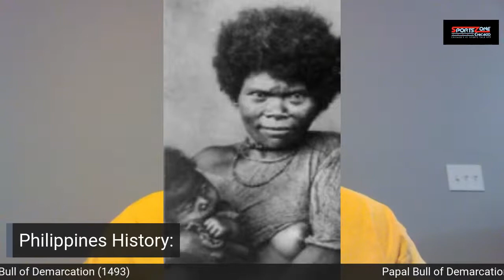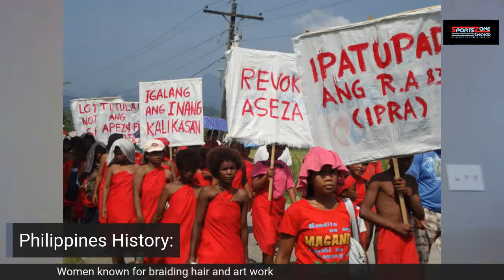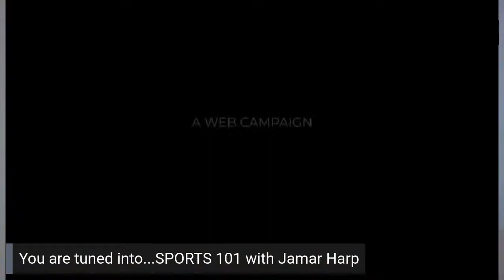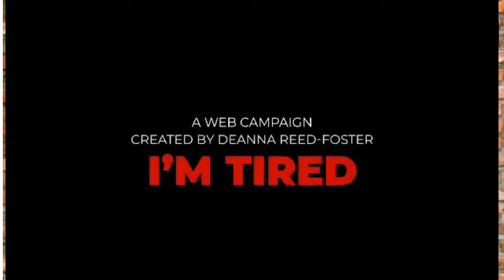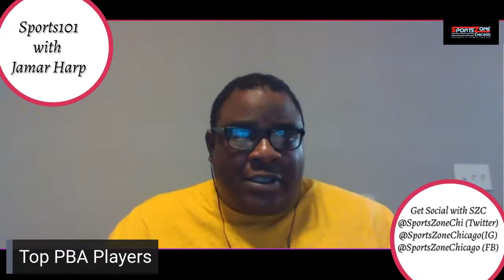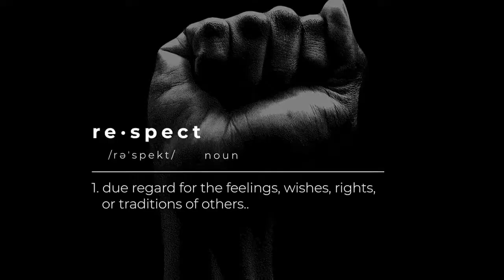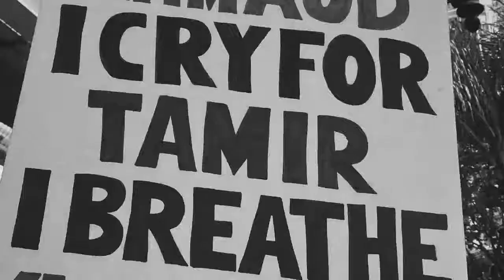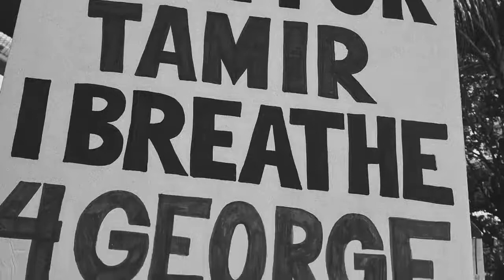Sports101 with Jamar Harp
LIVE From the SportsZone Chicago Virtual Studio.. It’s Sports101 with Jamar Harp.
This NEW SportsZone Chicago Show, discusses sports beyond the X's and O's. Jamar Harp ( @Coach_Harp412), SZC resident sports history guru talks the history, past and in the making , of the games from a people, places and things perspective.  Tune in and upgrade your sports knowledge!!!

This Episode Topic:
6 Feet and Under, The Philllippino Basketball League

Download the SportsZoneChicago App available NOW in the iTunes, Googleplay and Amazon Stores!!